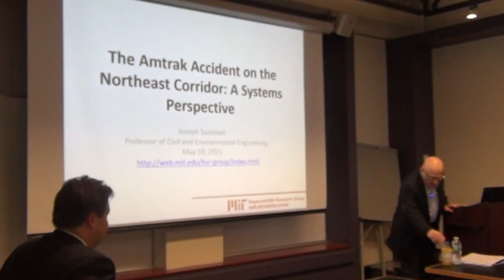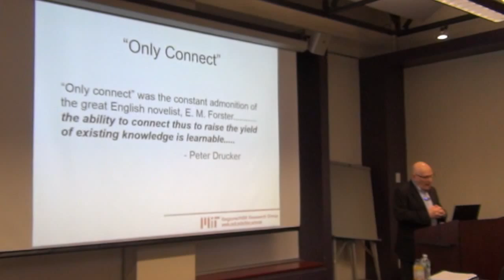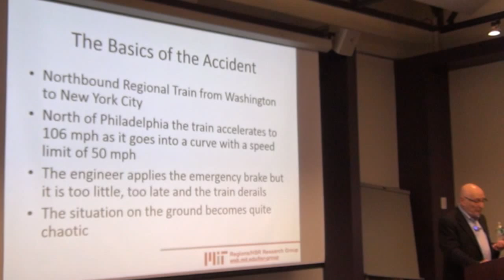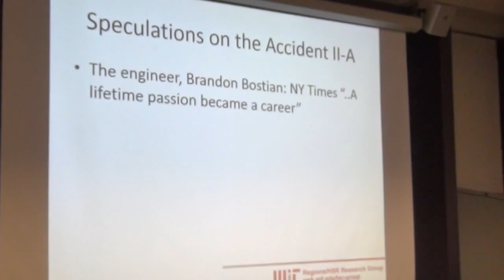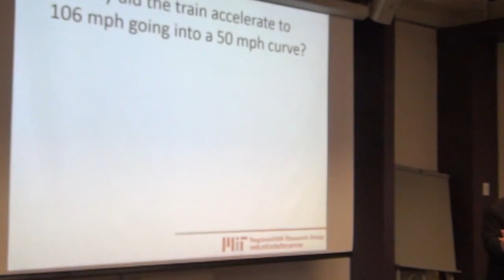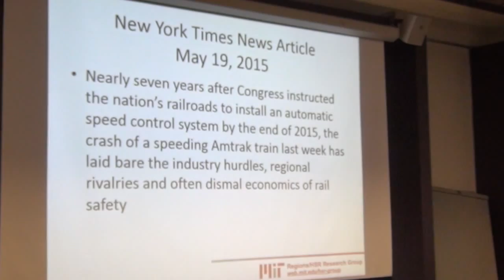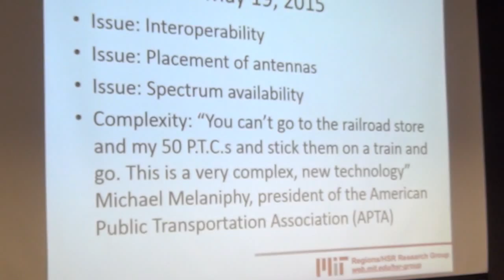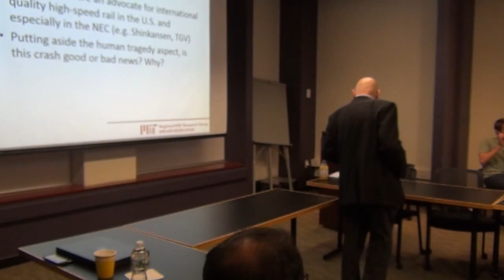The Amtrak Accident on the Northeast Corridor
On May 19, CEE Professor Joe Sussman presented a discussion entitiled, “The Amtrak Accident on the Northeast Corridor: A Systems Perspective.” As a world-leading authority in the domain of high-speed rail, Sussman presented this informal seminar in relation to the recent Philadelphia Amtrak derailment as well as discuss the overall nature of the railroad.